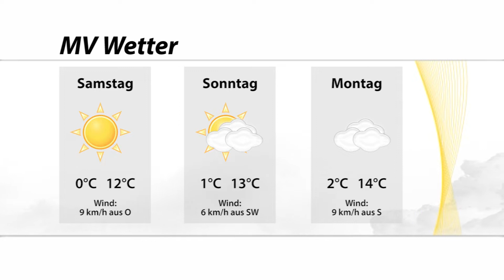Wettertalk M-V: Ist es zu kalt für den Osterhasen?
In unserem aktuellen Wettertalk M-V spricht Charlotte Winkler mit Diplom Meteorologen Dr. Ronald Eixmann über das Wetter an Ostern und über die immer mehr grün werdende Natur.
Ein besonderes Highlight – Charlotte Winkler und Ronald Eixmann gehen auf Ostereier-Suche.